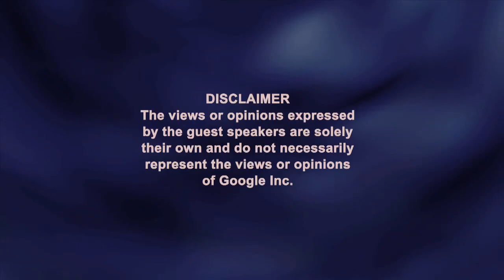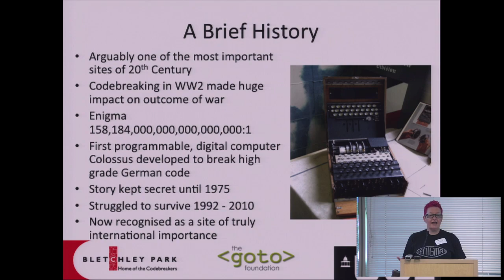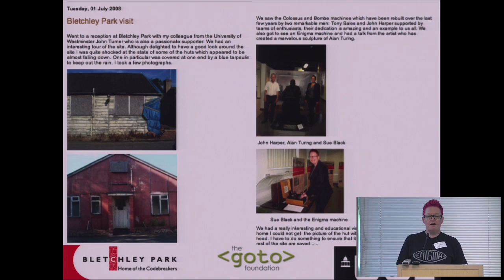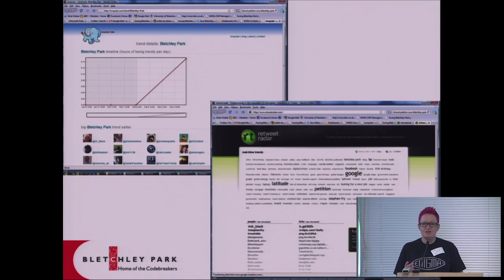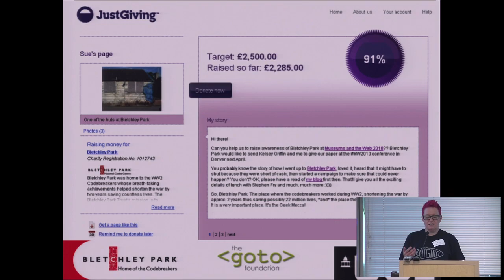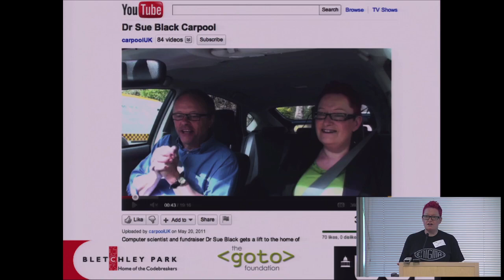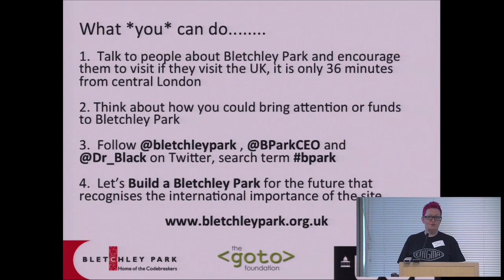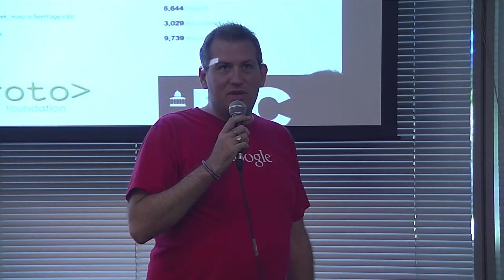Did Tweeting Save Bletchley Park?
Presented by Sue Black.

ABSTRACT

Bletchley Park is the historic site of secret British code breaking activities during World War II and one of the birthplaces of the modern computer.  Bletchley was home to Britain's cryptologists during WWII: Alan Turing (Turing Machine), Tommy Flowers, Miriam Louisa Rothschild and many others/early computer scientists.  They are amongst the most well known heroes of Bletchley Park; what is less known is that half of the 10,000 people who worked there were women (think: "Rosie the Mathematician/Code Breaker").

The Park, 45 minutes by train from London's Paddington Station, is now a museum, with a 26 acre site, many exhibitions and working rebuilds of machines such as the Colossus, a forerunner of today's computers invented to mechanise codebreaking. The museum is staffed by a 75% volunteer workforce and is grossly underfunded compared to its historical importance. English historian and cryptanalyst Sir Harry Hinsley said Bletchley Park "shortened the war by not less than two years and probably by four years," saving millions of lives.

Dr Sue Black visited Bletchley Park in July 2008 as chair of the British Computer Society's Women's Network (BCSWomen), and she was so appalled at the state of decay of this important site that she started a campaign to get the true historic value of the site recognised and to save it from being lost to the nation. She sent a letter to the UK broadsheet newspaper The Times signed by 97 eminent UK computer scientists, which was published and highlighted in BBC television and radio news broadcasts.

Following traditional media coverage, a blog was established, and then social media (particularly Twitter) used to great effect to raise awareness and support for the campaign. Campaign efforts have received national coverage on television, on radio, and in the press and have contributed to the Park recently receiving £4.6 million funding from the UK Heritage Lottery Fund.

Dr Sue Black will describe the campaign to save Bletchley Park, exploring the effectiveness of traditional vs. social media, highlighting how the use of social media has contributed greatly to campaign success. Her talk will include highlights of Google's help to bring some of Turing's important papers to the site (now on display). Since the Saving Bletchley Park campaign started, visitor numbers have increased, along with public awareness of the contribution of the site to world heritage and the history of the computer.

Speaker Info:  Dr. Sue Black, a British computer scientist, has been instrumental in championing awareness and fundraising to preserve Bletchley Park where she has recently become a Trustee. Dr. Black is a Senior Research Associate in the department of computer science at University College London, UK. She sits on the Council for the British Computer Society and the UK Foreign Secretary's group on freedom of expression. Keen to champion women in computing Dr. Black set up the BCSWomen online network in 2001 and has recently become a strategic advisor for ACM-W. Passionate about computer science and its benefit to individuals, organisations and the economy Dr. Black has set up a non-profit organisation last year called The  Foundation which aims increasing technology and innovation experiences and awareness amongst UK youth. Here's a BBC story on their recent work with 7 year olds coding for Raspberry Pi in Scratch, etc.